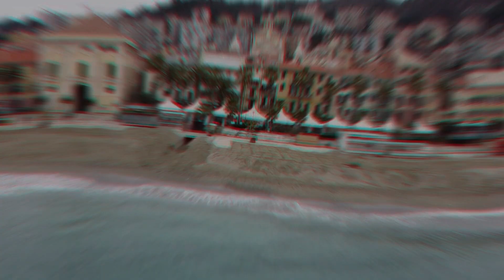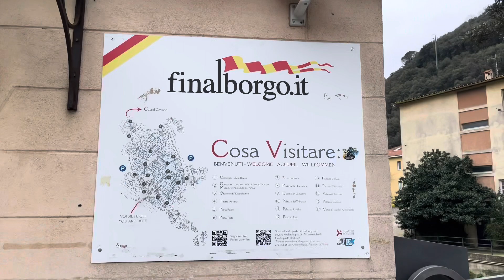djimavicminidrone FINALE LIGURE (SV) …dal mare al borgo…